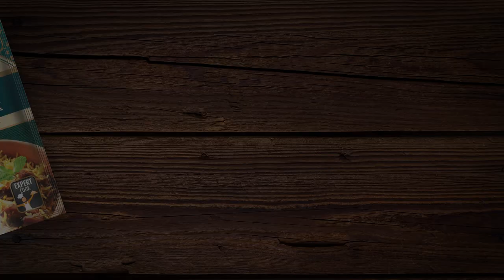Suhana Mutton Biryani Preparation | Stop Motion Recipe | Suhana Masala | Easy to Cook